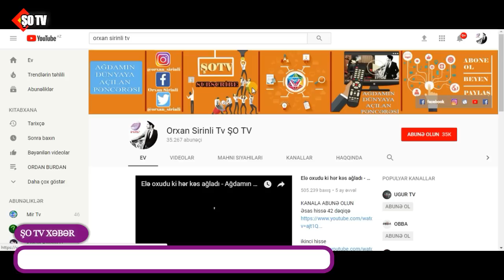Yeni nazirlər hansı tanınmışların övladıdır? AÇIQLAMA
Xəbər verdiyimiz kimi, ötən gün Prezident İlham Əliyev Nazirlər Kabinetinin tərkibini təsdiqləyib.

Nazirlər Kabinetinin tərkibində gənclərə də yer verilməsi təqdir edilir. Onların həm də tanınmış nəsillərin davamçısı olduğu üzə çıxıb.

BAKU.WS-in Axar.az-a istinadən verdiyi məlumata görə, Əmək və Əhalinin Sosial Müdafiə naziri təyin edilən 38 yaşlı Sahil Babayev tanınmış polis polkovniki Rafiq Babayevin oğludur. R.Babayev uzun müddət DİN Pasport və Qeydiyyat İdarəsinin rəisi vəzifəsini daşıyıb.

Qaçqınların və Məcburi Köçkünlərin İşləri üzrə Dövlət Komitəsinin sədri vəzifəsinə gətirilən Milli Məclisin Hüquq siyasəti və dövlət quruculuğu komitəsinin sədr müavini, Azərbaycanın AŞPA-dakı nümayəndə heyətinin üzvü Rövşən Rzayev Bakının məşhur prokuroru (1994-98) Şükür Rzayevin oğludur.

Kənd Təsərrüfatı naziri vəzifəsinə təyin edilən İnam İmdad oğlu Kərimovun ailəsi də öz intellekti və yüksək təhsili ilə seçilir. Onun qardaşı Mətin Kərimli hazırda Əmək və Əhalinin Sosial Müdafiəsi nazirinin müavini vəzifəsini daşıyır.
Orxan Şirinli ŞOTV    Abunə OL